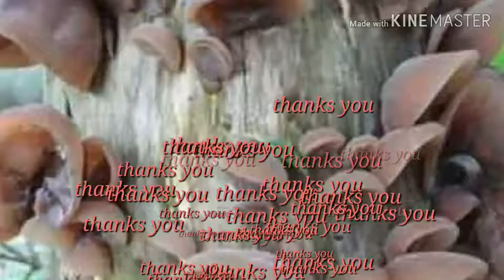Mahj dur hai songs